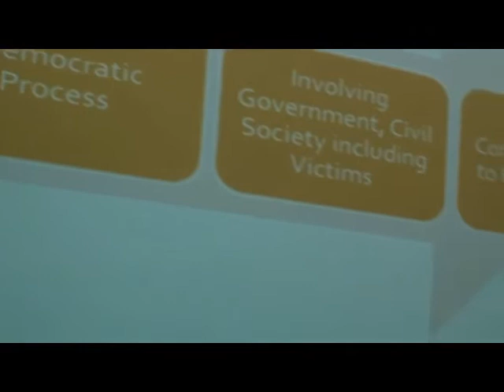Yasmin Sooka University of Johannesburg Talk October 2012 Part 1of5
Yasmin Sooka University of Johannesburg, Talk October 2012